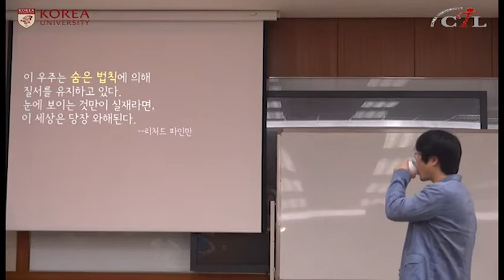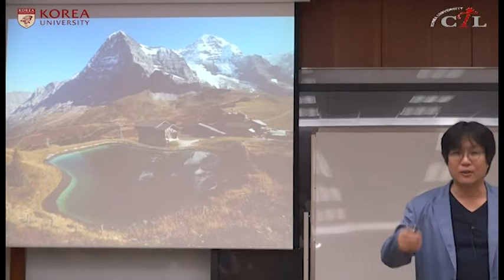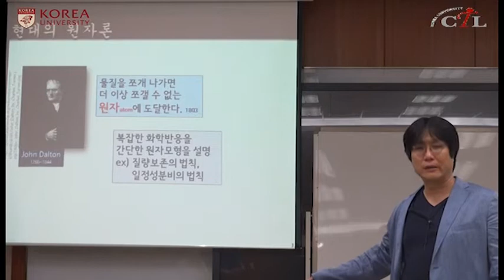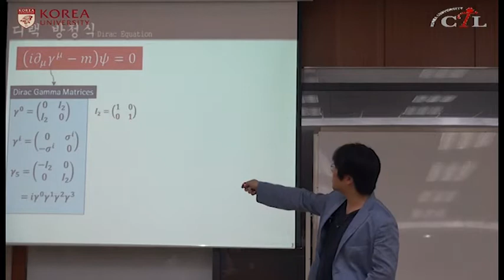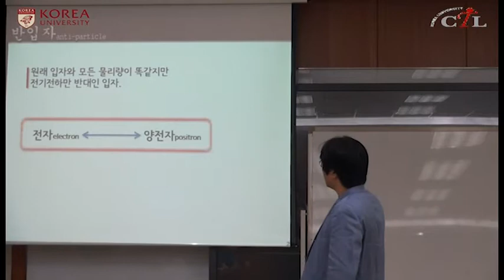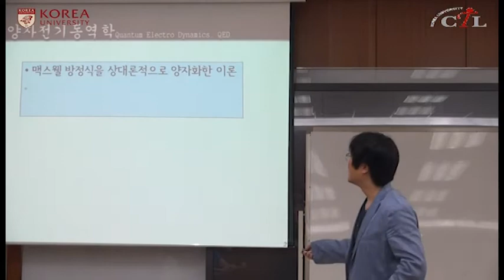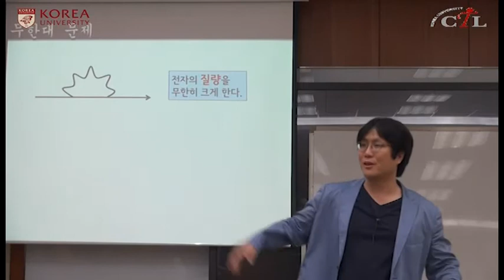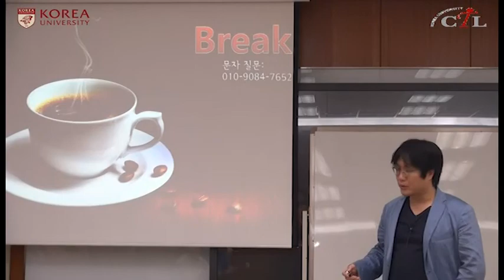[KU OCW] 이종필 휴먼웨어IT특론2 140912_1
입자물리학과 우주론의 최신 성과를 통해 현대 물리학의 현주소를 이해하고, 그 속에서 공학과 기초과학의 융합이 어떻게 가능했는지를 살펴보는 교양강좌